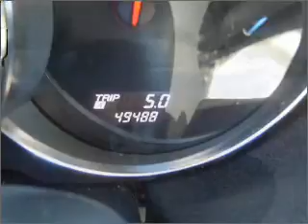2007 Mazda RX-8 in Pensacola, FL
Frontier Motors
2007 Mazda RX-8
6-Speed Manual
Mileage:49488